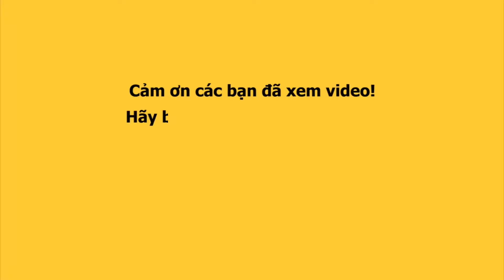Đọ trình catwalk HÀ ANH, MINH TÚ, KIM CƯƠNG theo style HipHop cực ấn tượng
Hà Anh, Minh Tú, Kim Cương hội ngộ trong vai trò giám khảo casting model cho chương trình thời trang đặc biệt.